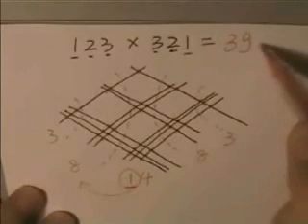Méthode pour les multiplications